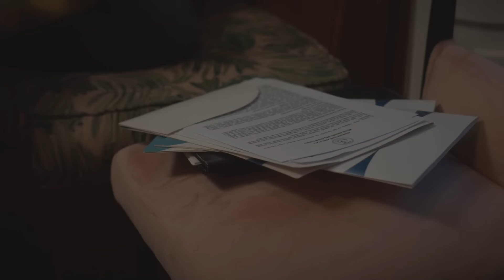Kaplan ve Yavru Kaplan Sahalarda😍 - Bahar 5. Bölüm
Evren ve Uras futbol oynadı. BU MAÇA KALP DAYANMAZ

Bahar'ın hastaneye gelişiyle hem Seren hem Doruk'la ilişkisi sınanan Aziz Uras herkesi şaşırtan bir hamle yapar. Aziz Uras'ın bu hamlesiyle ise Bahar çok zor bir kararın eşiğine gelecek…
Bahar'ın Cihan Bey'e müdahale ederken yaşadığı talihsizlik Timur'u endişelendirir.
Bu nedenle, bileklik meselesiyle aralarındaki ipler iyice gerilen, Timur ve Rengin, yeni bir sınav verecektir.

Diğer yandan Cihan Bey'in görüntülerinin basına sızmasından Bahar'ı sorumlu tutan Reha, ona son bir şans verir. Timur ve Evren Cihan'ın ameliyatı için beraber çalışmak zorunda kalırlar. Öte yandan hastaneye gelen diğer bir vaka Zarife, Bahar'ı içinden çıkılmaz bir duruma sürükler.

KÜNYE:
Yapım : MF Yapım
Yönetmen : Neslihan Yeşilyurt
Senaryo : Ayça Üzüm